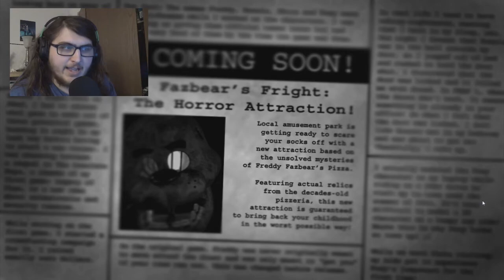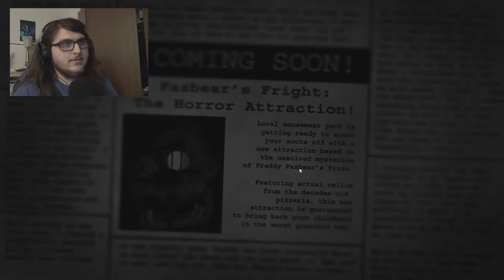Let's Play: Five Nights At Freddy's 3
Scariest animatronic, not so scary game.